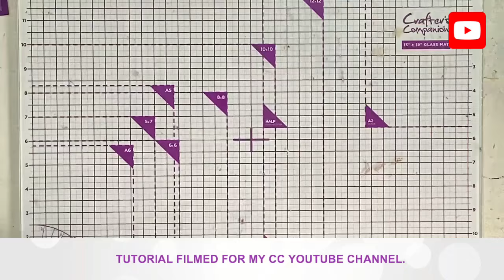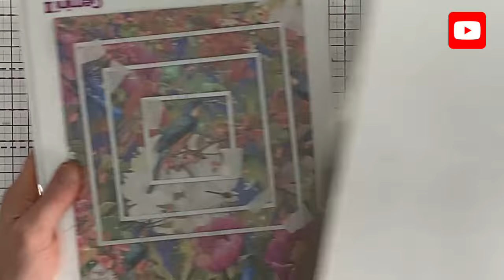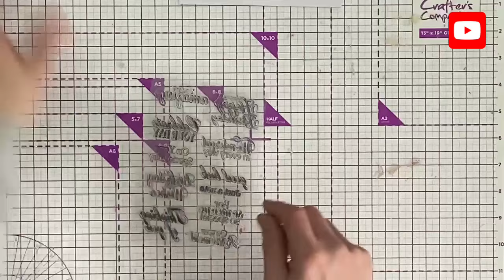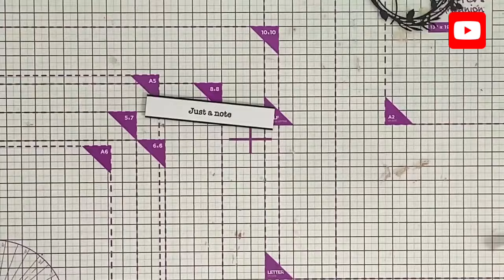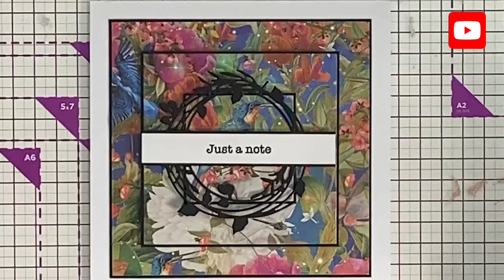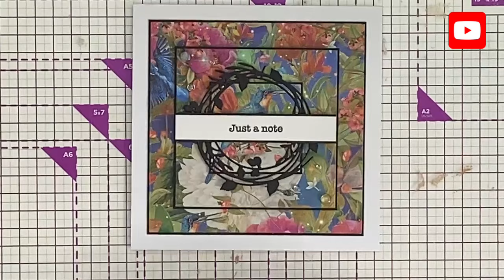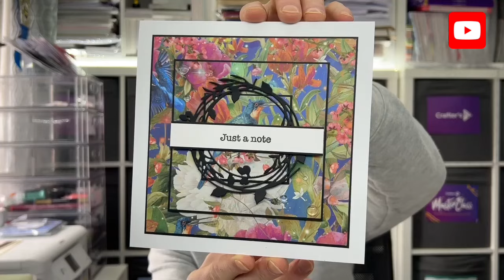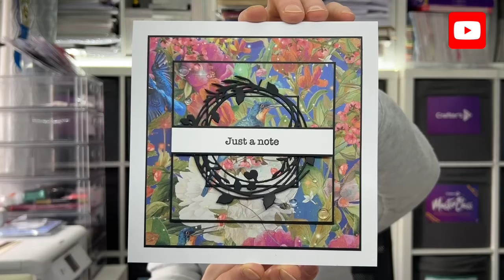Kingfisher 12x12” paper pad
Join me from home in my home comforts where I do what I love best, creating something using old and new Crafter’s Companion products.

I have used a relatively new collection for this tutorial. Often I talk about using just the 12x12” papers for your card. Keeping it clean and simple. I talk about it but never do it, so thought this was a perfect tutorial to do. I used a few additional elements from the Kingfisher collection and our mat and layer dies.

While there, make sure you sign up to club inspire. The more you spend the more benefits you get.

Craiglairdcc

Craig Laird